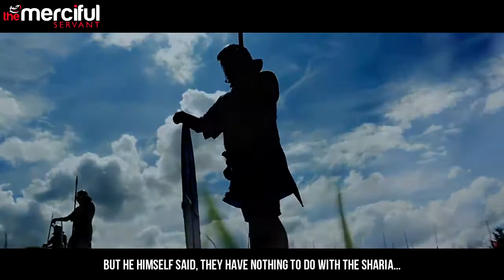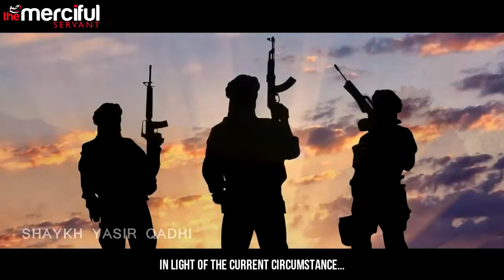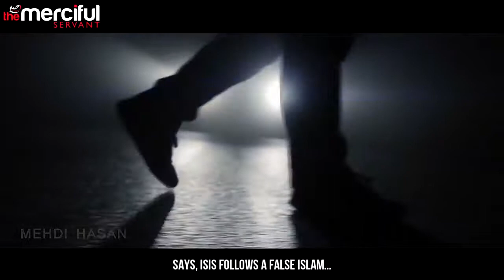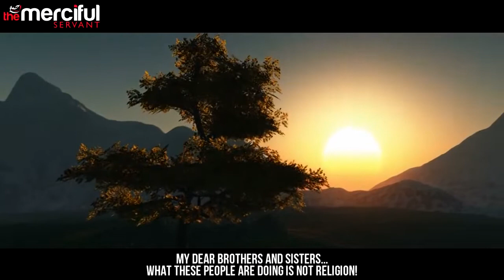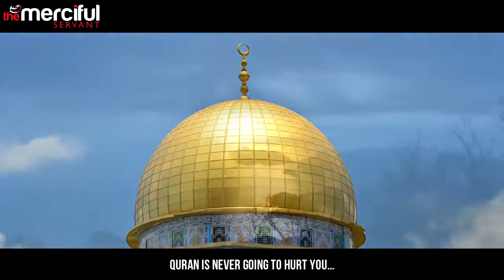BREAKING NEWS: ISIS TERRORIST EXPOSED BY MUSLIM SCHOLARS [ DON'T MISS] BBC CNN INDIA CHINA USA